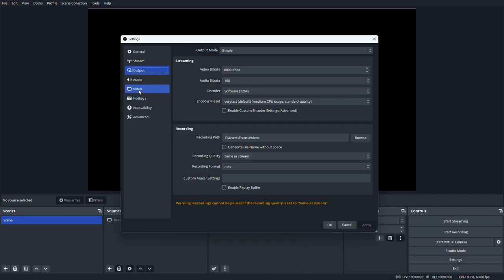OBS Streaming with the i5-13500 and UHD 770 Graphics - Fortnite Twitch Streaming FPS Test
Fortnite OBS Streaming on Twitch, Playing @ 1080p and Streaming @ 1080p with 60FPS
Fortnite Settings @ 4:06
OBS settings @ 4:19

i5-13500 -- UHD 770 Test Setup:

  - 14 core CPU, 6 Performance Cores, 8 Efficient Cores
  - Performance-core Max Turbo Frequency : 4.80 GHz
  - Efficient-core Max Turbo Frequency   : 3.50 GHz
  - The i5-13500 is not unlocked, so it cannot be not overclocked
  - MAX TDP 154W
CPU Cooler : Cooler Master Hyper 212 RGB Black Edition
RAM : Corsair VENGEANCE LPX 16GB (2 x 8GB) DDR4 DRAM 3200MHz C16 Memory Kit
  - [SKU CMK16GX4M2B3200C16]
  - [XMP Profile was used]
  - [The RAM was not Oced]
Motherboard: MSI PRO Z690-P DDR4 [Socket 1700]
Graphics Card: Intel UHD Graphics 770
  - Graphics Base Frequency 300 MHz
  - Graphics Max Dynamic Frequency 1.55 GHz
  - Graphics Output eDP 1.4b, DP 1.4a, HDMI 2.1
  - Execution Units 32
  - Alder Lake GT1 Architecture
SSD : 500GB  Samsung 980
  - [SKU : MZ-V8V500BW]
  - [OS Drive]
SSD : Portable SSD T7 2TB - Gray
SSD : Portable SSD T7 2TB - Red
HDD : 6TB Seagate Backup+
PSU : Cooler Master 750W Bronze 80+
CASE : Corsair 4000D
OS : Win 11 64 bit
Monitor: BenQ 4K 60Hz

Intel Arc Graphics Driver 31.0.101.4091

The video was recorded with OBS on a second computer.